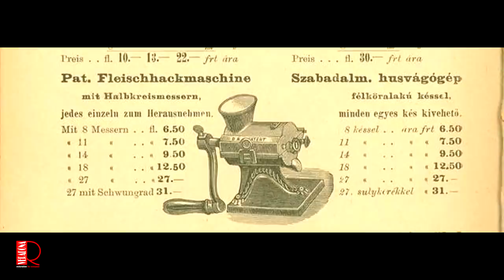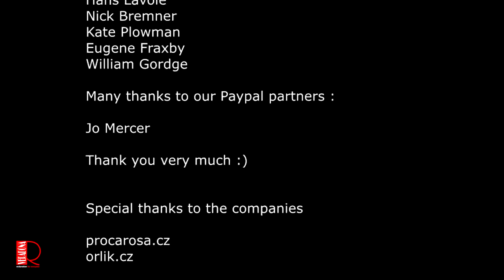Restoration - Amazing meat grinder from 1898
In today's video I will renovate an old meat grinder from around 1898. Some time ago I renovated a similar one with the misconception that it is a tobacco grinder. Veronica accidentally discovered a period sheet that convinced us exactly what this grinder was used for. I had originally intended Veronica to use it in her kitchen, but the annoying finding that the grinder blades were stored in lead made me think it would not be safe to use the grinder. It will remain on display as a collection piece in our extensive collection of coffee grinders, irons and kitchen scales :)
Thank you for 13:57 minutes of your time :)
Radek